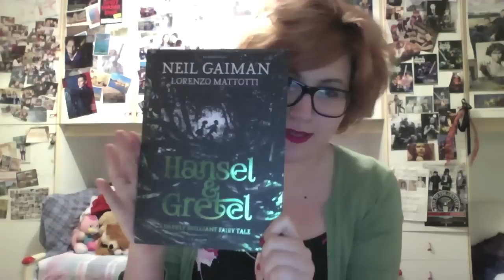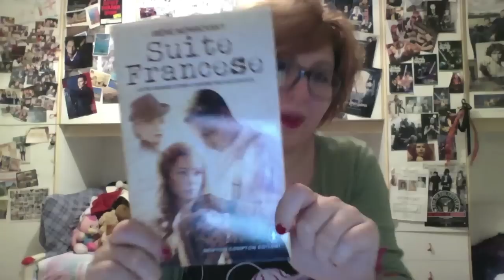Booksss#37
Bonjour ragassuoli e ragassuole. Un video un po' dilatato, mi sono fatta prendere dalla parlatina serale.

Si blabbera di:

-L'oceano in fondo al sentiero di Neil Gaiman
-Hansel e Gretel di Neil Gaiman e Lorenzo Mattotti
-I parassiti di Daphne DuMaurier
-La luce tra gli oceani di M.L. Stedman
-Sulla pelle di Gillian Flynn
-Suite Francese di Irene Nemirovsky

Per scherzare con me e la mia viperina: ask.fm/ClubdelleVipere

Libri che la Penny vuole donare con tanto amore:
Bookmoch: pennylane1202